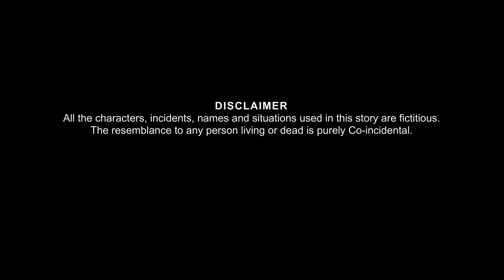టైర్ తో ఆడే భూతం పిల్లలు | TYRE TO AADE BHOOTAM PILLALU | Telugu Kathalu | Deyyam Telugu Stories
టైర్ తో ఆడే భూతం పిల్లలు | TYRE TO AADE BHOOTAM PILLALU | Telugu Kathalu | Deyyam Telugu Stories | Horror Telugu Cartoon